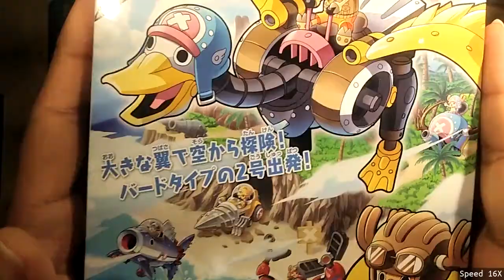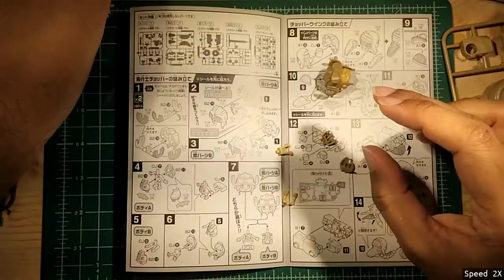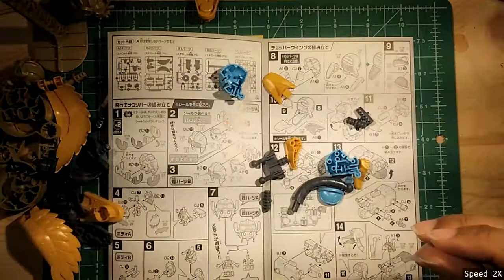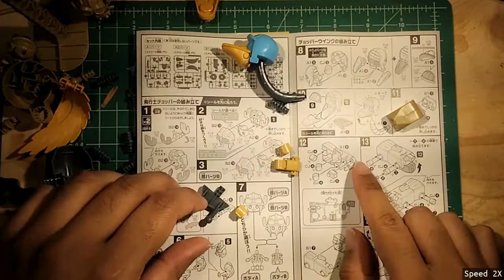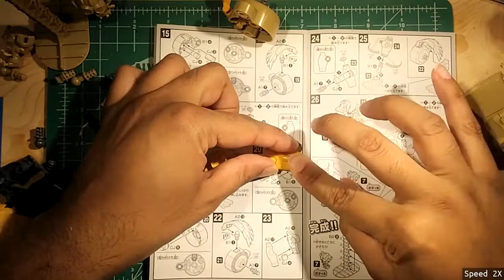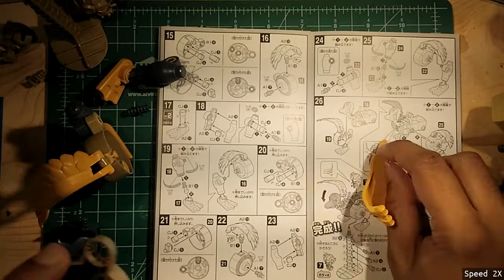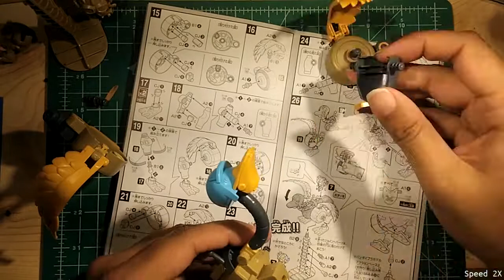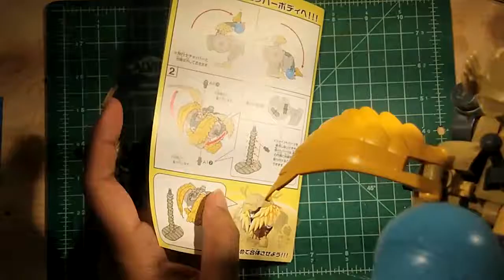One Piece - Chopper Robot #2 - Chopper Wing | Building Non Scale Model Kit from Bandai Hobby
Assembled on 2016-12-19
More Chopper Robot. Chopper Wing.